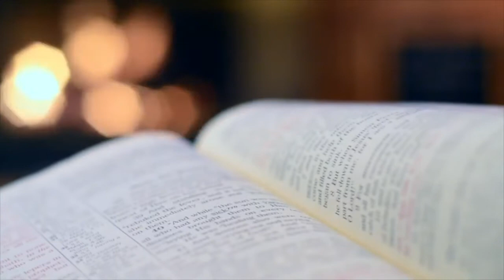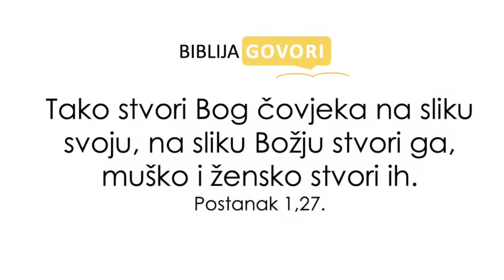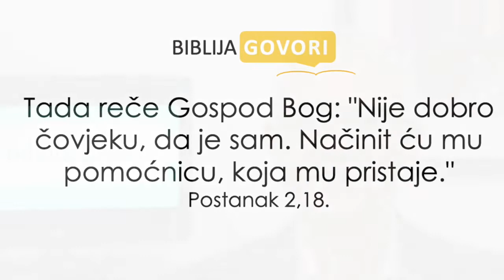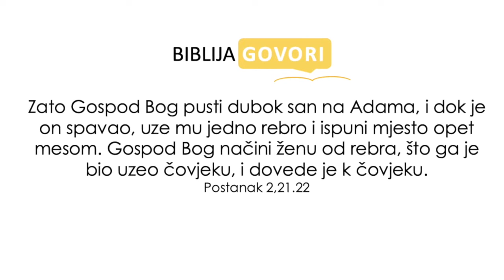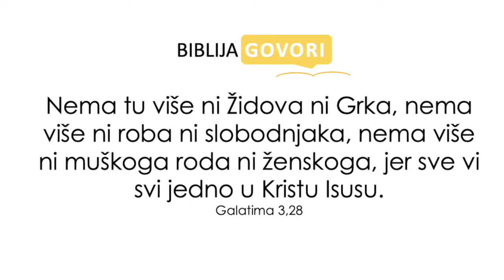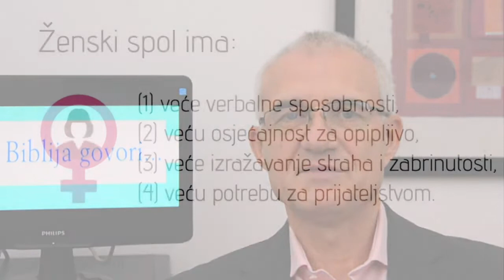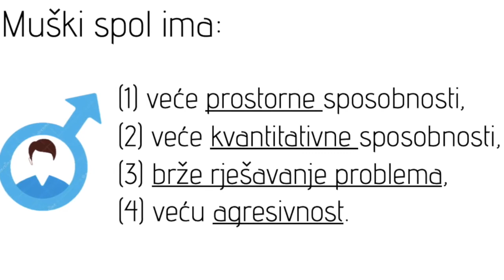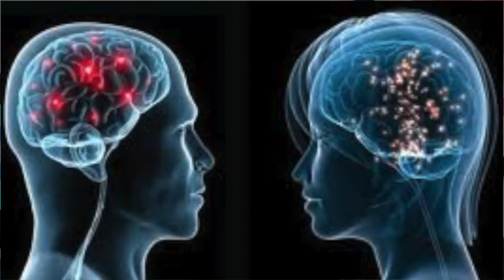Ep. 4. STABILAN BRAK I SRETNA OBITELJ - I dio /// BIBLIJA GOVORI